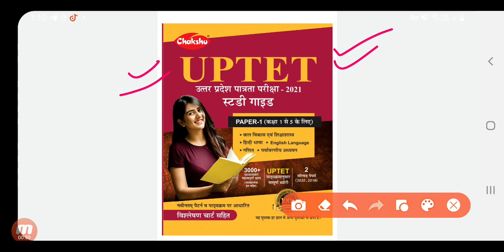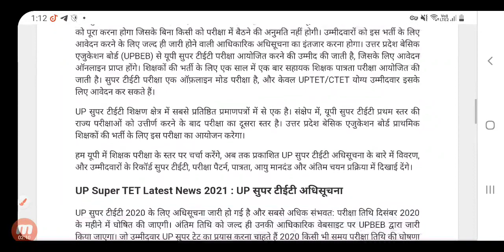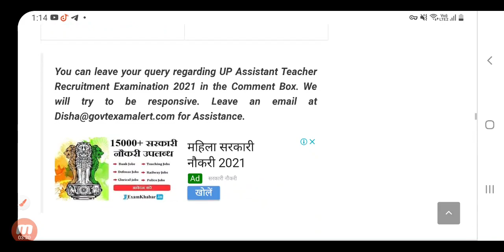सुपर टेट परीक्षा तिथि 2021 बड़ी खबरें